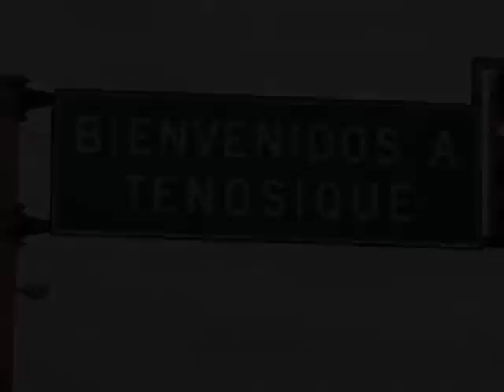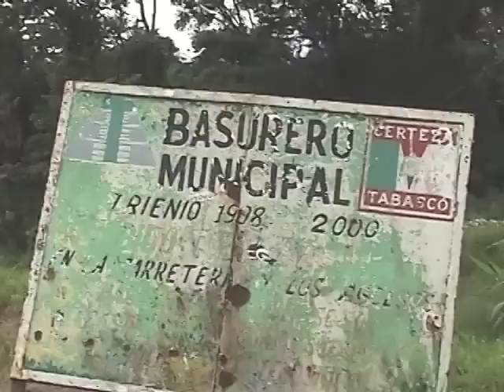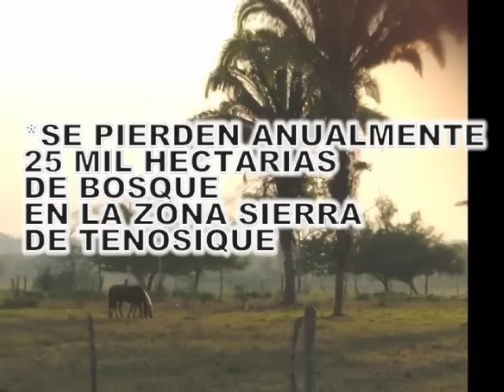Contaminacion Ambiental en Tenosique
Trabajo Escolar uuuu ya llovio finales del 2005 claro disculpen las desatinadas pero todo lo hice por el mero gusto... y claro por entregar el trbajo escolar.. eras mis inicios ...